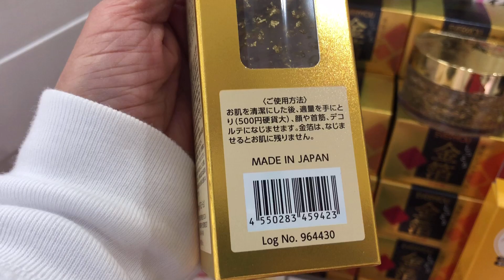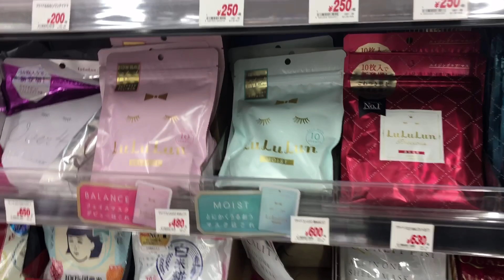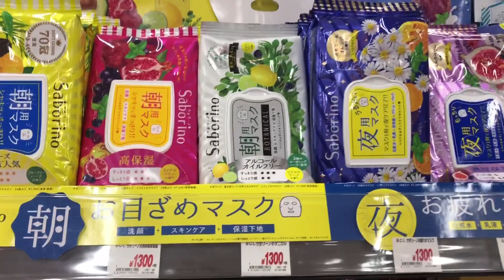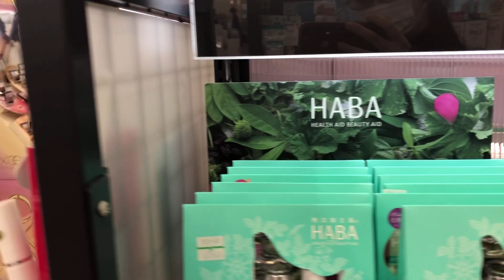Japan Make up goods|perfume |skin care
THIS is all MADE in Japan